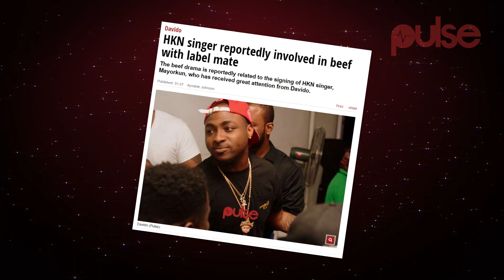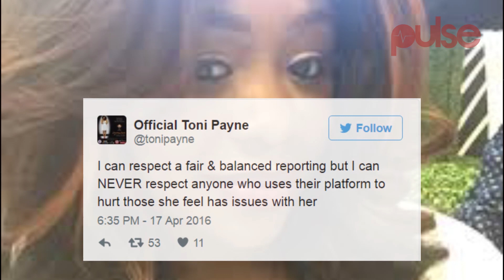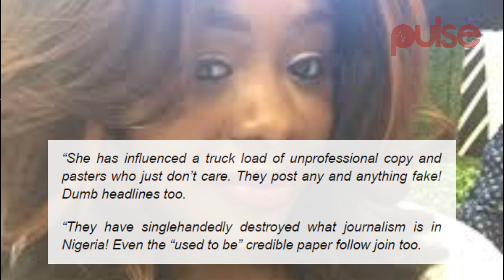Beef Alert In The HKN Gang | Pulse TV News